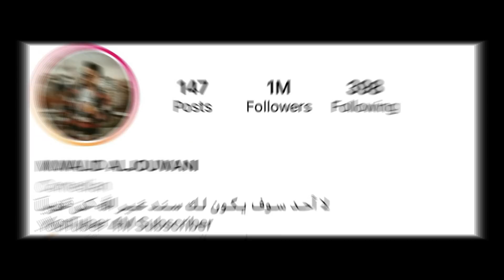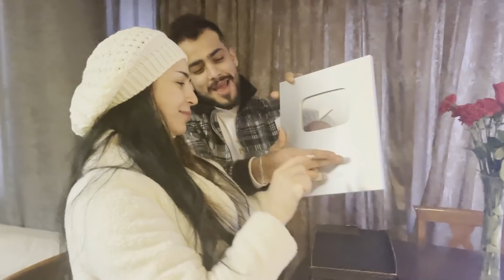كلا مهم لبعض اليوتيوبر✋🏼 ومين المقصود من الكليب !!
أول شي حبايب القلب شكرا لكل شي عملتو كرملي .. وباذن الله هي السنة رح نحقق كتير شغلات حلوة .
ومنشان موضوع اي حدا بيحكي علي بضهري او بيحرض الناس علي بحب قلو الله يسامحك وانتو لا تهتمو في هيك اشكال كل مين بيعمل في اصلو
ويالله خلونا نوصل القناة 4 مليون متابع منشان تشوفو فيديو كليب نار

الي بدو يطلب منتج التنحيف لباب 👇🏼

اسم حسابي على انستغرام ( mo.gwani )